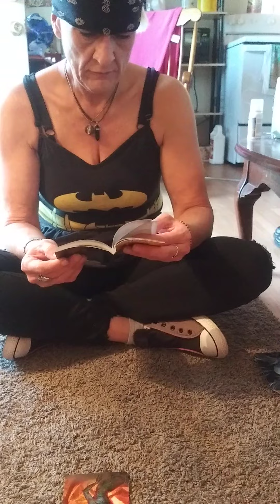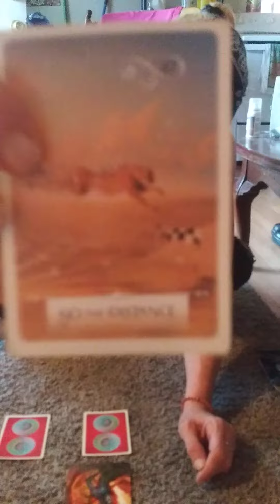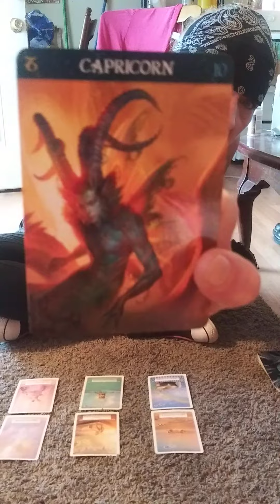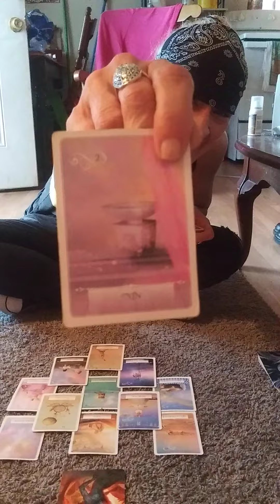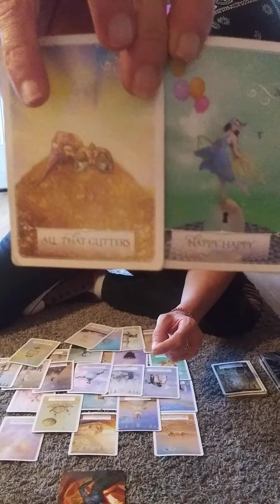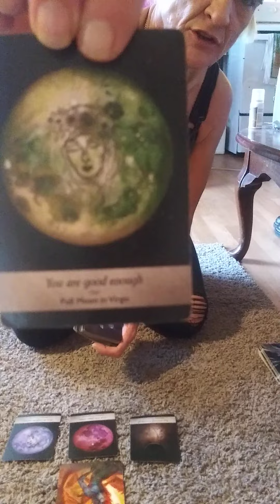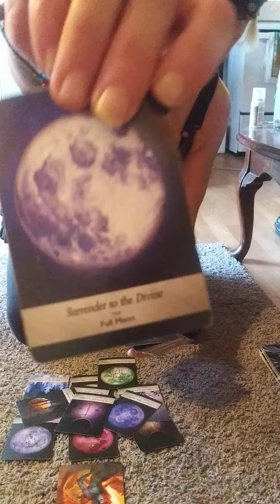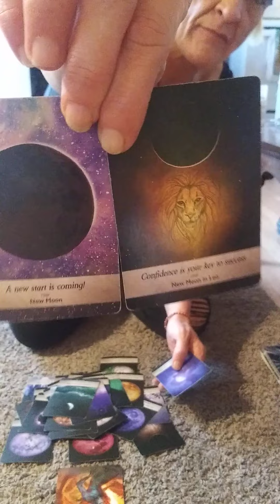WHICH ZODIAC WILL COME OUT ??CAPRICORN ♑ CAPRICORN DAILY ENERGY UPDATE🙌👁KEY PHRASE:"I USE"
Like and Subscribe in order for me to connect with your energy easier and much quicker each read !THANK YOU MY COLLECTIVE FOR YOUR SUPPORT ON THIS JOURNEY I APPRECIATE YOU ALL ALLOWING ME TO SEND THIS MESSAGES AND HELP RAISE THE VIBRATION OF HEALING UNITY AND MOST OF ALL LOVE!! NAMASTE!

1 general 30-60 min reading $35 If you would like to
extend the reading  ??? Upon receipt  $15 for 20 min.extended